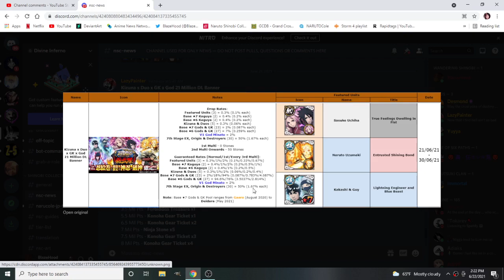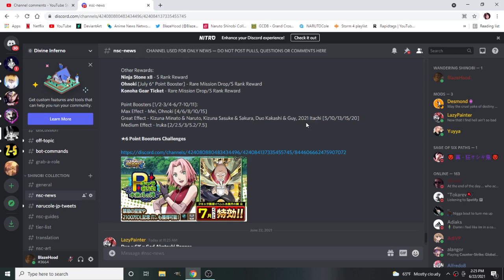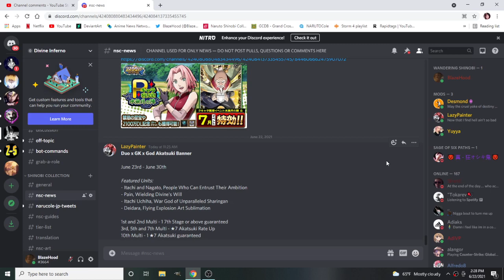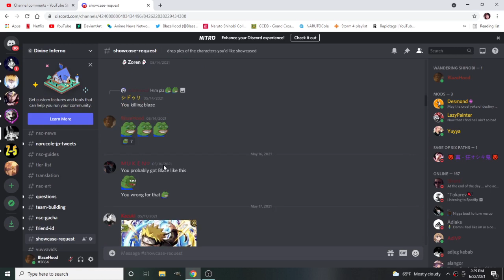AKATSUKI BANNER INCOMING!! SAVE FOR IOS ANNI!! Naruto Shinobi Collection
▼ Click here for the "NARUTO Shinobi Collection Gale Ranbu" game
・ App Store